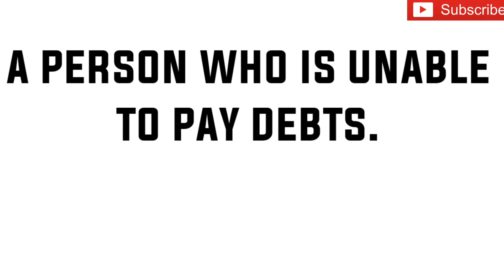Substitution No.38 | UPSC | SSC | NDA | CDS | Airforce X / Y Group ||The Hindu Vocabulary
English Speaking
Spoken English
English Learning
# P.OandClerk